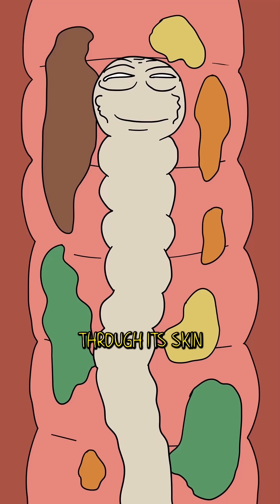What is a Tapeworm? | ParasiteFacts That'll Shock You!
Ever wondered what a tapeworm really is?

In this video, we'll explore how tapeworms live inside humans and animals, how they spread, and the shocking facts about this creepy parasite!